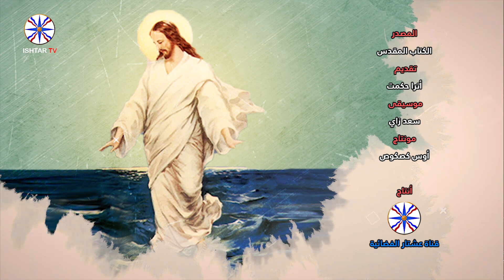يسوع يمشي ع الماء